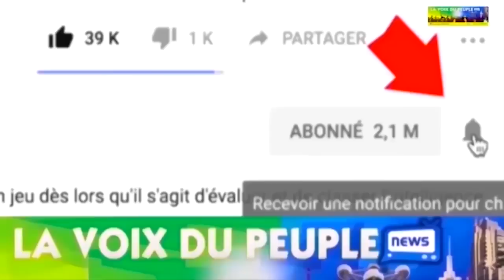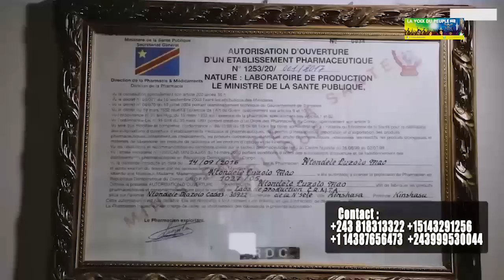CYNTHIA KAPASH AZA JALOUSE,HYPOCRITE, SONGI SONGI,JAEL SHOW TRES FACHE,SON EX NEWMAN APESA YE CHOC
APRES KOBIMISA YE MUANA MABE NA NET, JAEL SHOW AYELI CYNTHIA KAPASH BA PEMBE NA TV, ASALI BA REVELATION YA SOMO SUR COMPRTEMENT YA CYNTHIA KAPASH ET A EXPLIQUE NDENGE EX MOBALIO NAYE COMEDIEN NEWMAN A CHOQUA YE NA VIE APRES KOBOTELA YE MUANA,ABETI LISOLO MOBIMBA YA VIE NAYE ESIKA AWUTA SUIVEZ CONFESSION INTIME